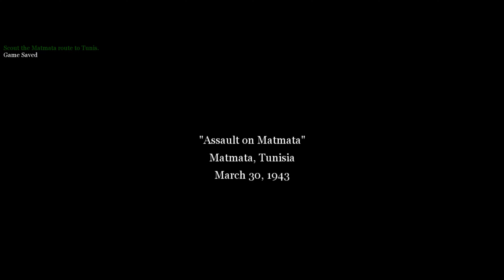Assault On Matmata - Call of Duty 2 - Part 15 - 4K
Plot
Soviet campaign
The player controls Private Vasili Koslov of the 13th Guards Rifle Division, initially involved in the defense of Moscow from the advancing German troops. The next level involves the destruction of a German stronghold in Stalingrad during September 1942. The next objective involves battling for strongholds throughout Stalingrad throughout December 1942, including re-connecting cut telephone wires and re-capturing the rail-yard and train-station. The final mission takes place during the final Soviet offensive in Stalingrad in January 1943, which involves the re-capture and defense of city blocks and Stalingrad city hall.

British campaign
The player controls a British soldier, Sergeant John Davis of the 7th Armoured Division in North Africa, led by Captain Price. The first level has the player taking part in a sneak attack on German Afrika Korps troops, ending with the destruction of a German supply station. The next level has the player defending a town from overwhelming numbers of Germans sending counter attacks from North, West, South and East; finally achieving victory by destroying much of the German tank force using artillery. This is followed by the Second Battle of El Alamein, during which the player has to fight through several trenches, machine gun nests, 88mm Flak 36 guns and finally taking the German field headquarters. The assault on El Dabaa to intercept the remaining Germans in Egypt and destroy several 88mm guns soon follows, ending the first British campaign.[21] An addendum to the second set of missions has the player taking on the role of a British tank commander, David Welsh, while engaging German forces in Libya. The first mission of the third campaign in Toujane, Tunisia, has the player immediately under fire, holding a house until they break out and rendezvous with the second squad. They then retake Toujane with reinforcements the next day all before assaulting Matmata. The final British campaign takes place during the Battle for Caen as part of Operation Overlord.

American campaign
As Corporal Bill Taylor of the 2nd Ranger Battalion, the player starts off by playing a part in D-Day, at the assault of Pointe du Hoc, to destroy a German artillery battery, and hold it against a massive German counter-offensive in the following mission. Soon after, the player captures a nearby town and serves as a sniper against mortar crews until reinforcements arrive. The second objective is focused on Hill 400, involving the capture of Bergstein, a disastrous charge at Hill 400's bunkers and the defense against the German counterattack, with the player again performing sniper work against German mortar teams, destroying enemy armor, and generally holding the hill against a massive counter-attack, all the while burdened by artillery and overwhelming numbers of German soldiers. The final mission is set amongst the Americans in the Rhine River crossing into Germany. It begins as one of the few missions with the player immediately under fire, providing cover fire against the Germans until reaching the river banks and then fighting through most of the town. The final fight has the player defeat two German Tiger Is.

Ending
The end credits depict the dramatic rescue of Captain Price from the Germans by a group of American soldiers. After the credits end, the words "No cows were harmed in the making of this game" appear, as in the original Call of Duty. This is a reference to the dead cattle visible in the Normandy missions.